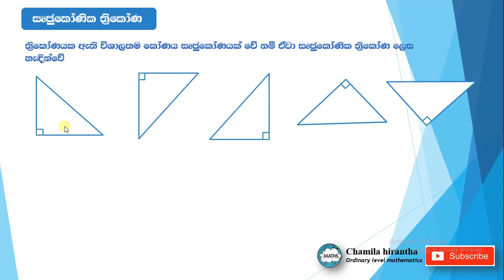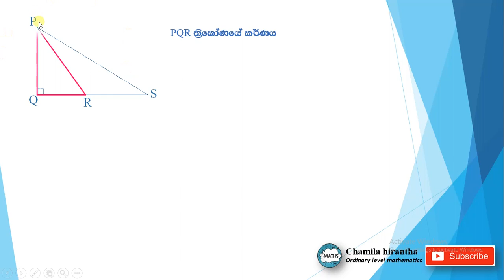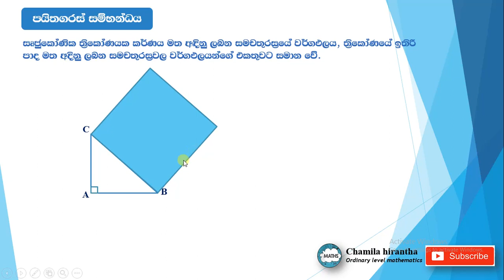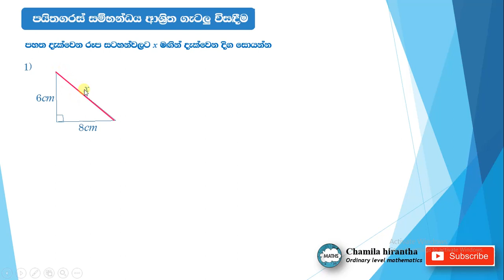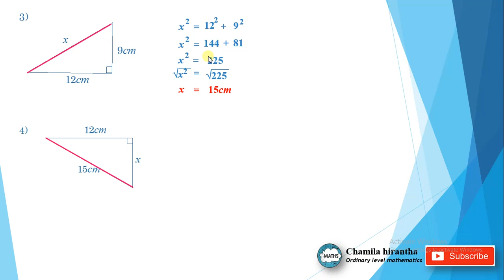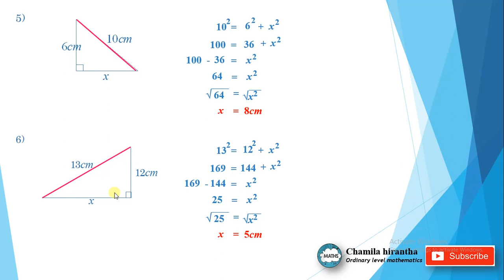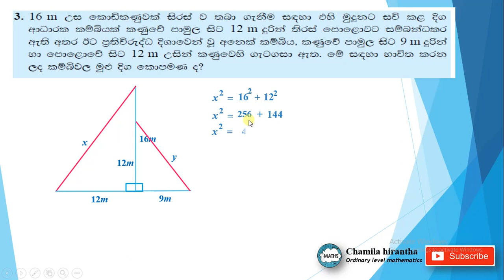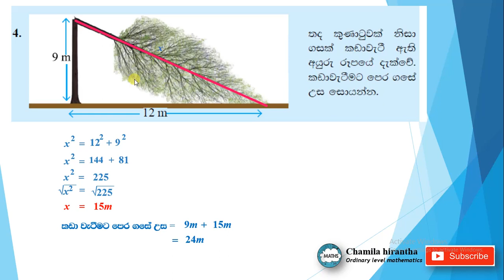පයිතගරස් සම්භන්ධය - 9 ශ්‍රේණිය (Pythagorean Relation)